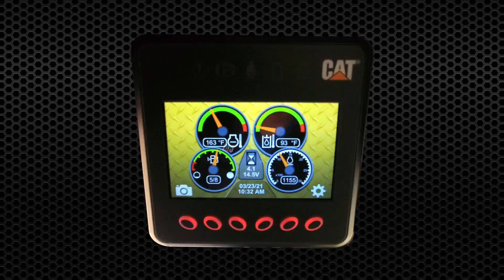Implement Response Speed Adjustments on the Cat® D3 Series Skid Steer and Compact Track Loaders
Learn how the implement response feature on the Cat® D3 Series Skid Steer and Compact Track Loaders can be easily adjusted help you tailor the machine's lift and tilt speed to match your preference, job application or skill level.

To learn more about the full line of Cat® D3 Skid Steer Loaders,

For more information about the full line of Cat® D3 Compact Track Loaders,